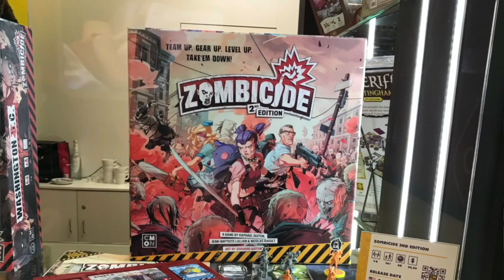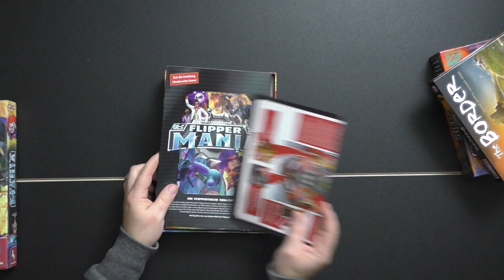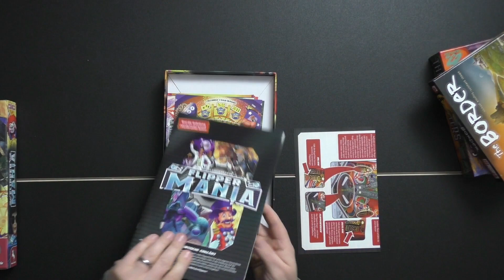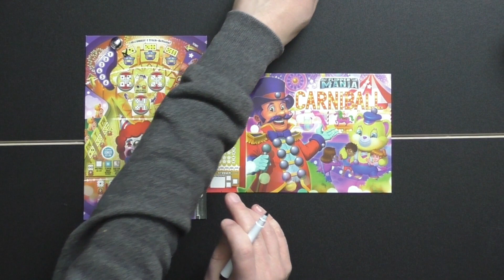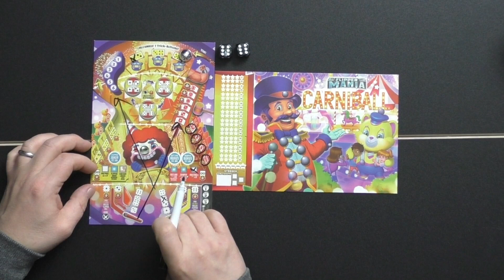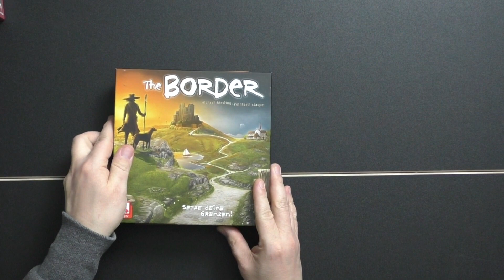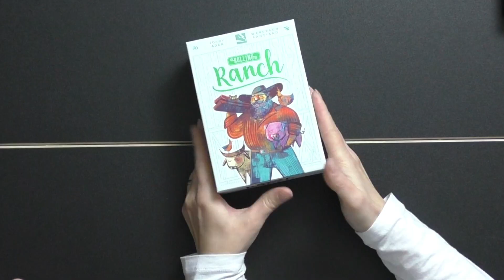4 Roll & Writes im Kurztest - Von Experte bis Familie - Was kann überzeugen?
Ein Roll & Write geht immer. Aber da nicht jedes dieser Spiele etwas für alle Spieler ist, präsentieren wir euch heute mal 4 Roll & Writes, die vom Expertenspiel bis zum Familienspiel reichen.

00:00 Intro
01:17 Flippermania
07:38 Three Sisters
14:56 The Border
19:50 Rolling Ranch